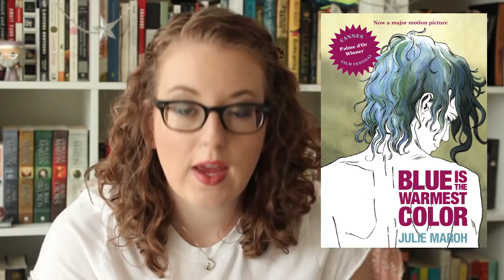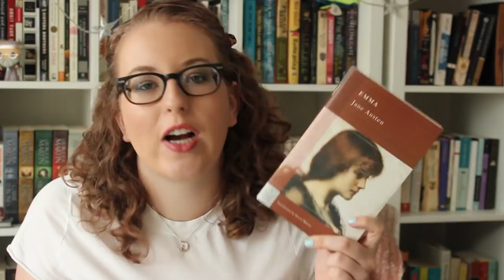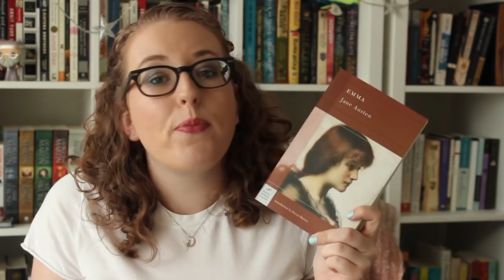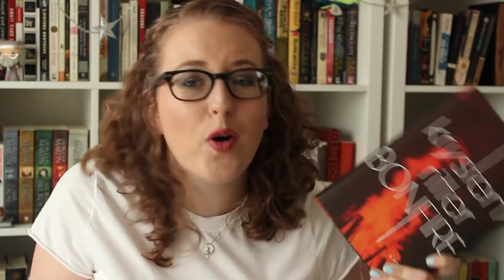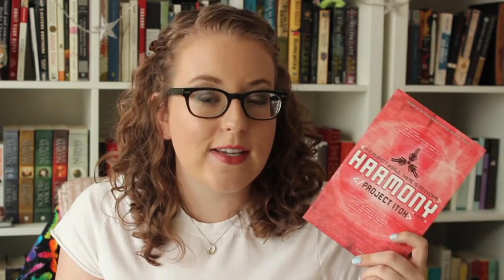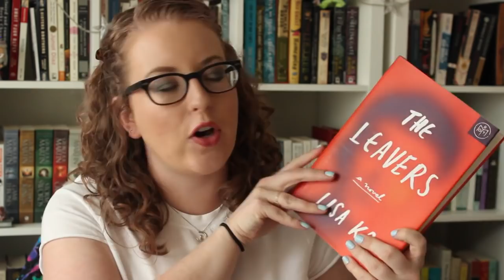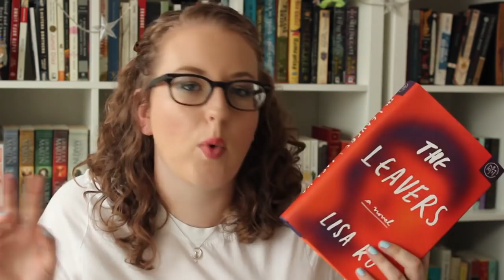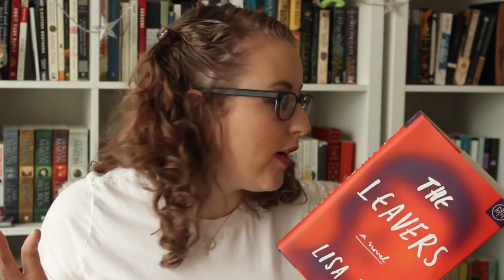Wrap Up | April 2018 Part 1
All of the things I've read so far in April. Hopefully many more to come!